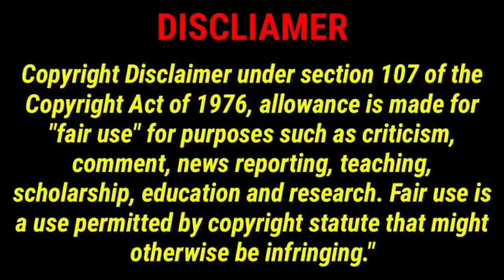A look Inside Micheal Rubin party with all you FAVOURITE celebrities that were invited